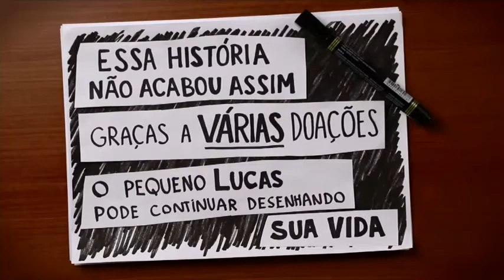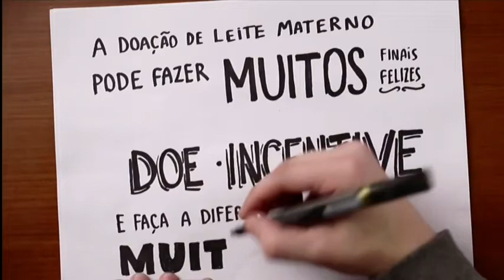allTV - Ana Kalyne Entrevista (16/09/2015) com Lucciano Facciolli